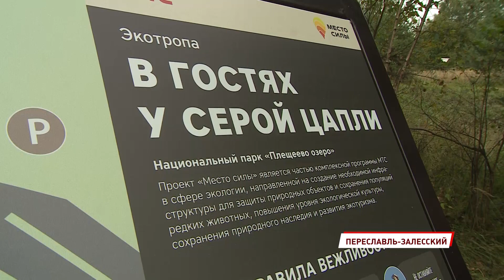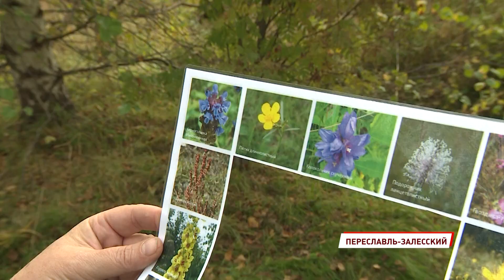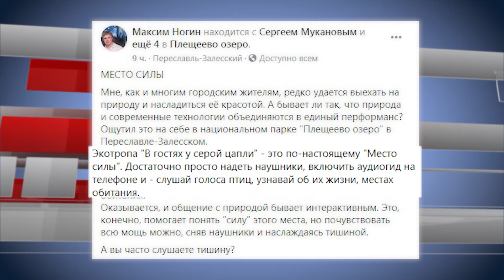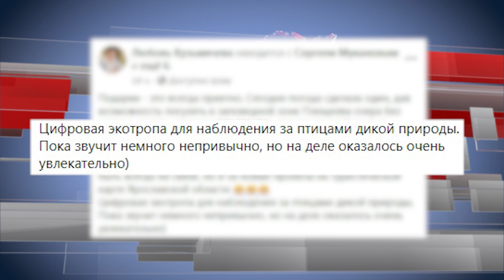«Место силы»: на экотропе сливаются технологии и первозданная природа